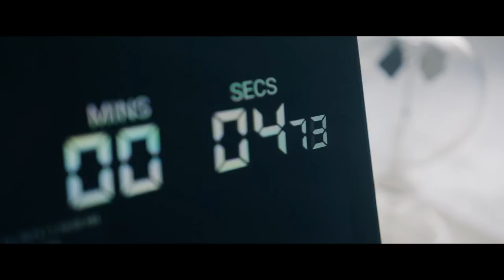The Mobile Mix Sponsored by AT&T - Official Music Video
Write It in the Sky (Kina Grannis//Ken Loi Remix)
Directed by Wong Fu Productions

Two Artists. Two Styles. One Remix. The Mobile Mix is about connecting YOU the fan with the evolution of a remix made possible through the power of AT&T Technology.